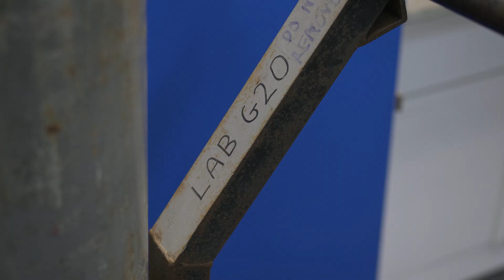BSc (Hons) Physics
Physics underpins everyday life, from the structure of the universe to the smartphone in your hand. A Physics degree will put you in position to discover the next scientific breakthroughs and innovations. Find out from Georgia what it’s like to study BSc (Hons) Physics.